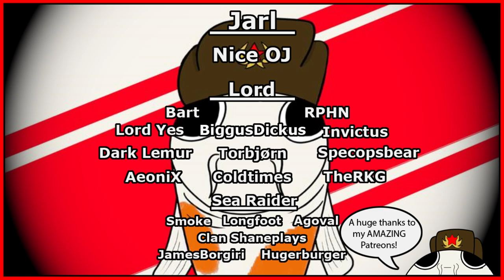BANNERLORD but I Become the ULTIMATE WARRIOR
This is the fourth episode of a series where I play as a lone soldier of the Sturgian army in Mount and Blade: Bannerlord! The goal in this playthrough is to climb from the bottom to the top in the Kingdom of Sturgia, starting as recruit and joining the army to become glorious Viking of Calrada!

In this video, Koifish will fight onwards as the Viking Warrior Ulf, on his quest to becoming the RULER of all of the Kingdom of Sturgia! We will rise in the ranks as a simple soldier, with the help of a few mods, one of them being Serve as a Soldier!

We will also be capturing the EMPEROR of the Northern Empire, in hopes of winning the siege to take and defend the castles! As well as trying to become the ULTIMATE WARRIOR!

Mount & Blade II: Bannerlord is a strategy action role-playing video game developed and published by TaleWorlds Entertainment. It is a prequel to Mount & Blade: Warband, a stand-alone expansion for the 2008 game Mount & Blade. Bannerlord takes place 210 years before its predecessor, with a setting inspired by the historical Migration Period.

Mount & Blade II: Bannerlord is a strategy/action role-playing game. The fundamental gameplay premise is the same as previous entries in the series: the player builds up a party of soldiers and performs quests on an overhead campaign map, with battles being played out on battlefields that allow the player to personally engage in combat alongside their troops.